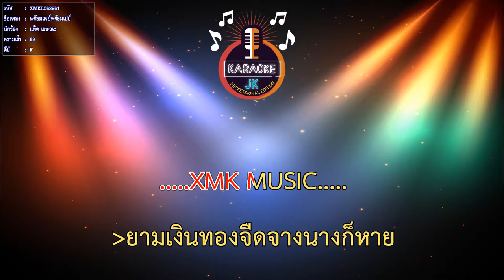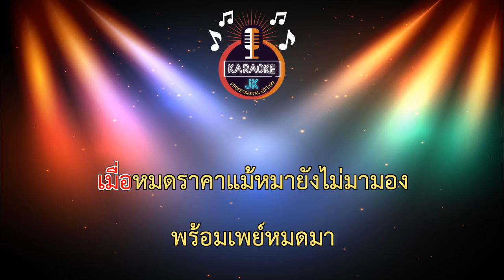พร้อมเพย์พร้อมเปย์ (69-F) - แท็ค เอษณะ【 Cover By คาราโอเกะดนตรีสด 】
เพลง : พร้อมเพย์ พร้อมเปย์
ศิลปิน : เแท็ค เอษณะ
คำร้อง : พลิ้ว โนนรัง
เรียบเรียง / ทำนอง : พ๊อก บิ๊กอายส์